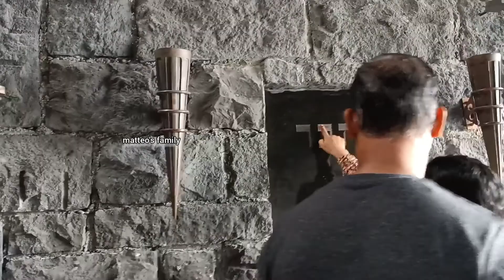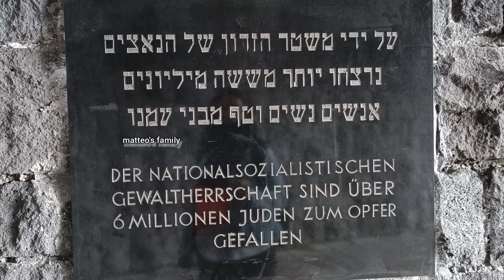എല്ലാരും ഒന്നിച്ചപ്പോൾ|Concentration camp Germany |Malayalam vlog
Concentration camp Germany